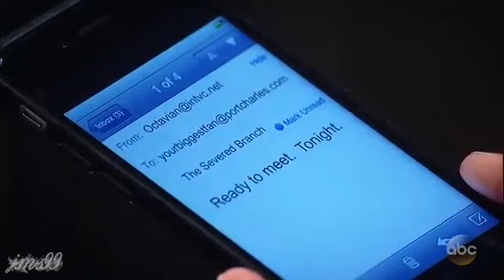Anna and Peter - Dawn (General hospital)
Story about complicated mother-son relationships.

Finola Hughes as Anna Devane
Wes Ramsey as Peter August